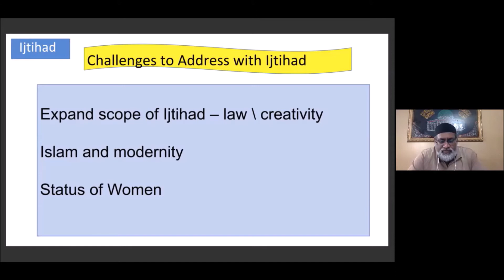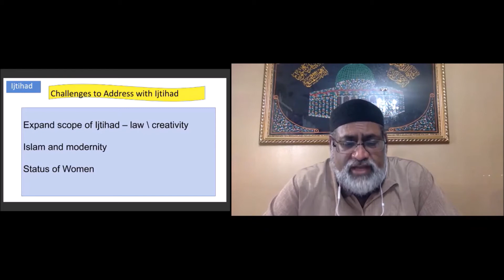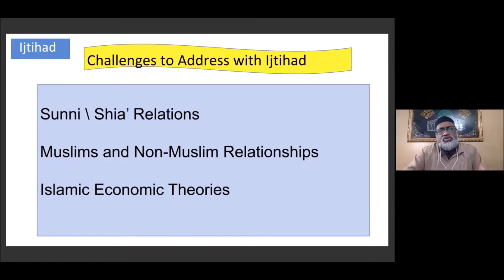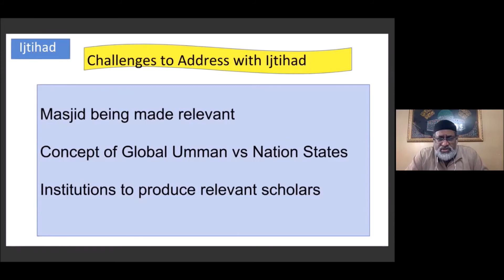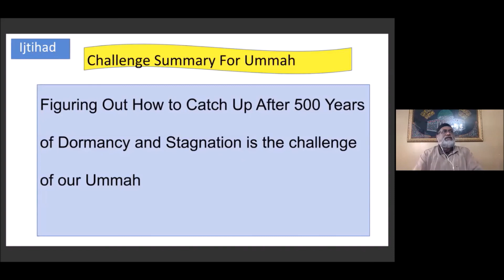Challenges to Address with Ijtihad by Imam Naseeb Khan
Imam Naseeb Khan explains Ijtihad in relation to why and how the Muslim Ummah is in dire need to catch up after 500 years of stagnation.